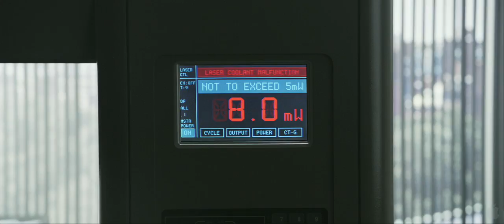Final Destination 5 Trailer | HD - English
Final Destination 5 | English

Director: Steven Quale
Cast: Nicholas D'Agosto, Emma Bell, Miles Fisher, Arlen Escarpeta, David Koechner, Tony Todd, Courtney B. Vance, P.J. Byrne, Ellen Wroe, Jacqueline MacInnes-Wood
Writers: Eric Heisserer

RATING: |THIS FILM HAS NOT YET BEEN RATED!|

Synopsis
In "Final Destination 5," Death is just as omnipresent as ever, and is unleashed after one man's premonition saves a group of coworkers from a terrifying suspension bridge collapse. But this group of unsuspecting souls was never supposed to survive, and, in a terrifying race against time, the ill-fated group frantically tries to discover a way to escape Death's sinister agenda.